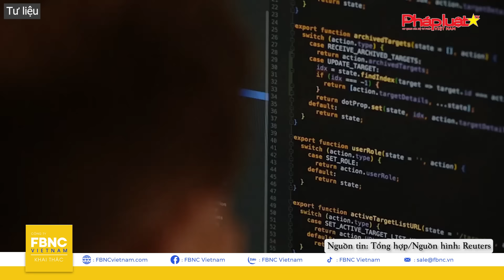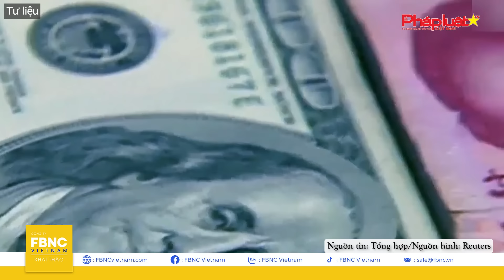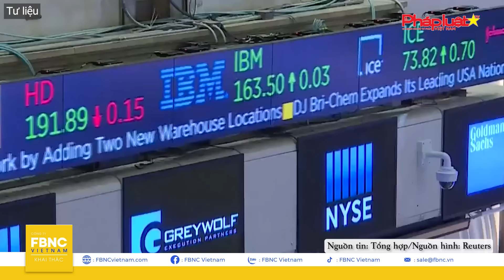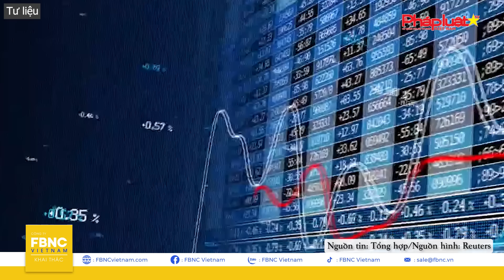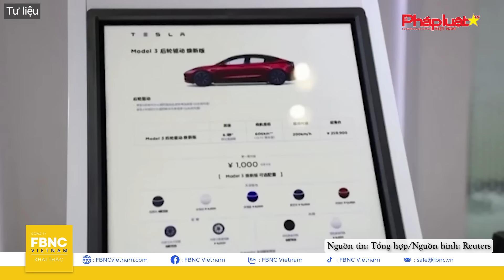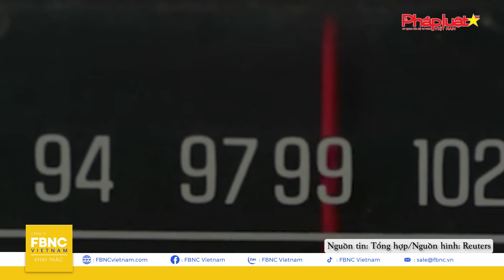Tin Quốc tế 12/5 | Cho Ukraine nhận 'cú lừa', Nga mưu kế gì?; Mỹ phơi mình trước tên lửa Trung Quốc?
Tin Quốc tế 12/5 | Cho Ukraine nhận 'cú lừa', Nga mưu kế gì?; Mỹ phơi mình trước tên lửa Trung Quốc? | FBNC

Chiến xa Nga ồ ạt lăn bánh đến phía bắc Ukraine, thần tốc vượt qua biên giới, cắm cờ tại hàng loạt ngôi làng. Kyiv “hoảng loạn”, cảnh báo “mặt trận mới” mở ra! Thành phố lớn thứ 2 đất nước đối mặt “tử thần”!
Vì sao Nga băng qua biên giới nhanh như vậy? Và lý do gì, giới chuyên gia cho rằng, Moskva chỉ đang “diễn kịch”, cho Kyiv ăn một “cú lừa hoàn hảo”? Nga ấp ủ “mưu sâu kế hiểm” gì? Ukraine đã lọt bẫy hay chưa?
Tại Gaza, người dân ở Rafah khẩn cấp sơ tán trước khi “bão hỏa lực” càn quét thành phố miền nam. Nhưng họ đi về đâu? EU mới đây nóng mặt, nói “KHÔNG CHẤP NHẬN ĐƯỢC”, KHI ISRAEL SƠ TÁN D N ĐẾN VÙNG KHÔNG AN TOÀN!
Nhúng tay vào 2 cuộc chiến khốc liệt nhất hiện nay, chính quyền Tổng thống Mỹ Joe Biden dường như rơi vào tình thế bất ổn vô cùng, mất công sức và tiền của, nhưng không thể làm hài lòng đồng minh. Trong khi đó, nguy cơ thất thế trước Tỷ phú Donald Trump trong cuộc bầu cử tháng 11 hiển hiện!
Mặt khác, NĂNG LỰC TÁC CHIẾN ĐIỆN TỬ CỦA NGA HÉ LỘ LỖ HỔNG CỦA MỸ TRONG XUNG ĐỘT CƯỜNG QUỐC RA SAO?
Tại Thái Bình Dương, GIỚI CHỨC MỸ KHẨN CẤP CẢNH BÁO, CĂN CỨ QU N SỰ VÀ MÁY BAY NƯỚC NÀY “phơi mình” bất ổn TRƯỚC TÊN LỬA TRUNG QUỐC
Trong khi đó, TRUNG QUỐC CHẬT VẬT GIẢI QUYẾT KHỦNG HOẢNG NGƯỜI CAO TUỔI
Đáng chú ý, HỆ THỐNG TOÀN CẦU “CÓ NGUY CƠ SẬP” VÌ BÃO MẶT TRỜI?
Tất cả sẽ được gửi đến quý vị ngay sau đây!